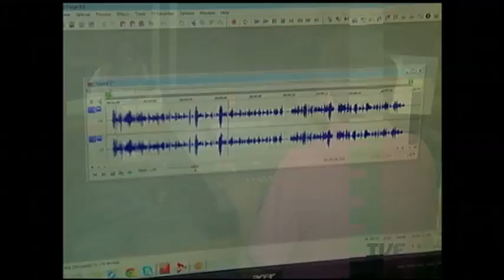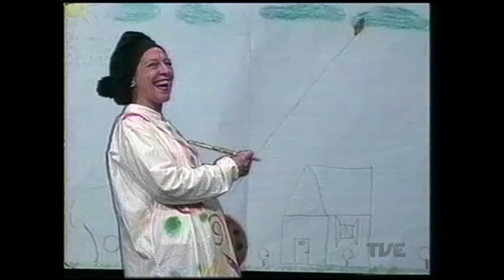Parabéns à TVE, que completa 42 anos e à FM Cultura, que está no ar ha 27 anos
O mês é de aniversário também para as emissoras públicas do Rio Grande do Sul. Neste 29 de março, a TVE faz 42 anos de fundação. E a rádio, a FM Cultura, completou 27 anos.